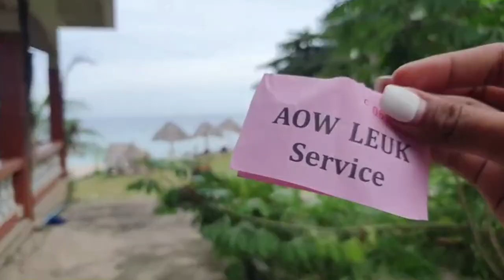Travel Vlog EP.4 | Koh tao Photoshoot under water / Snorkelling trip (เกาะเต่า) - ppim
This is my travel vlog from my past broadcasts from my twitch Chanel “ppim” Twitch IRL streamer from Thailand streaming IRL content, travel, Vlog,  exploring around the country show you guys all the culture , food , travel destination , Beach in Thailand
Nightlife and so on you also can join live stream